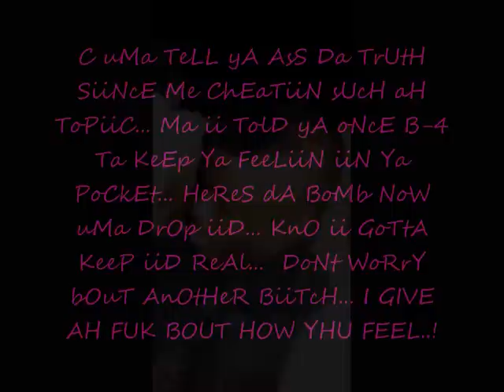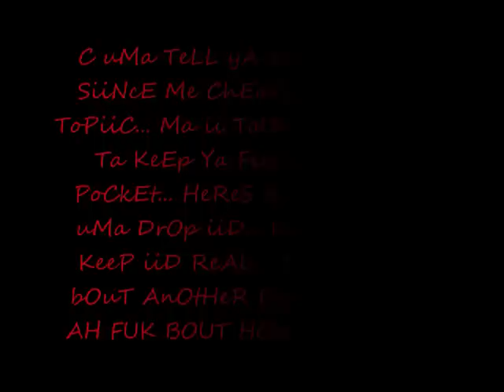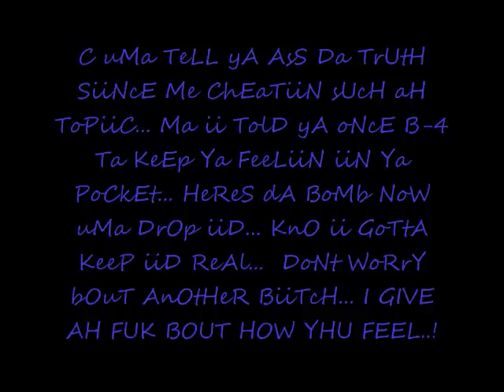LiiL B Ft Lii HaTtCh (FeeLiNgS iiN Ya PoCkEt)